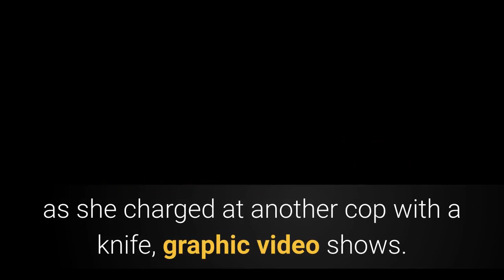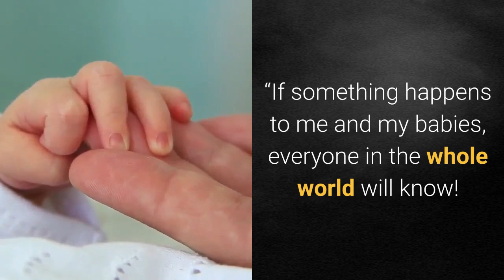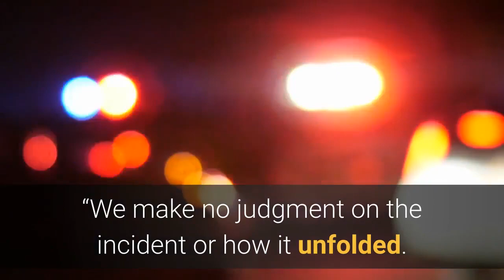California deputy fatally shoots knife wielding mom in front of her kids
A California deputy fatally shot a woman in front of her two young children as she charged at another cop with a knife, graphic video shows. The footage, released Wednesday by the Nevada County Sheriff’s Office, shows 33-year-old Ariella Crawford walking along a road in Alta Sierra with her two young children when Deputy Caleb Toderean approached her. A nearby resident had called 911 on Feb. 4 to report a woman walking in the middle of the road amid “significant traffic, ” sheriff officials said. The video shows Crawford becoming immediately upset as the deputies approached, prompting her to pull out a large knife.“For reasons yet unknown, Ms. Crawford was very upset with the presence of our deputies despite one of them saying she was not in any trouble, ” Nevada County Sheriff Shannan Moon said. Toderean told Crawford she was “not in trouble or anything like that” and denied that he was going to touch the woman’s babies, the clip shows.“But I need you to put your knife away, ” Toderean told Crawford.“Don’t hurt my babies! ” Crawford replied before yelling at the deputies. “If something happens to me and my babies, everyone in the whole world will know! ”Toderean said he “just wanted to help out, ” but Crawford continued screaming and walked toward him as a second deputy, Matthew Harrison, held a Taser at the woman, video shows. After deploying the Taser, Crawford charged at Harrison wielding the knife, prompting Toderean to open fire.“After Deputy Toderean discharged his service weapon, Ms. Crawford was still holding the knife, ” the sheriff’s office said in a statement while releasing the graphic footage. “When she dropped it, the deputies immediately began medical aid. ”Crawford was later pronounced dead at a hospital, Moon said. The Nevada County District Attorney’s Office will review the fatal shooting to determine whether it was “justified and lawful, ” Moon said.“We released this video prior to the conclusion of that investigation in the interest of transparency with our community, ” the sheriff said. “We make no judgment on the incident or how it unfolded. That is for the district attorney’s office to determine. ”